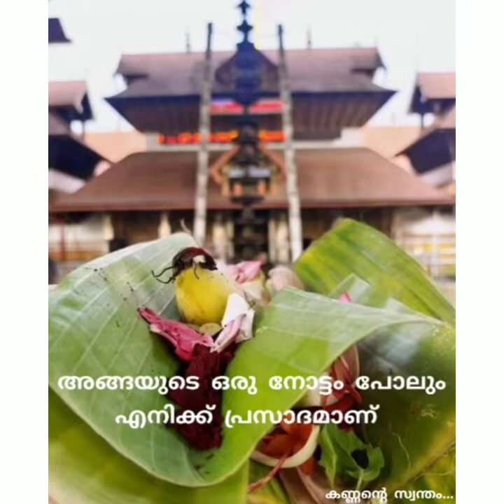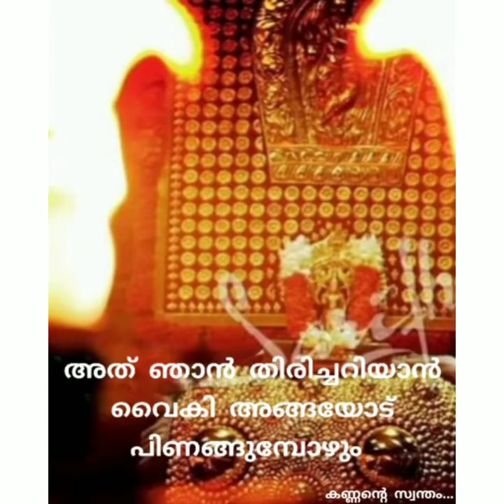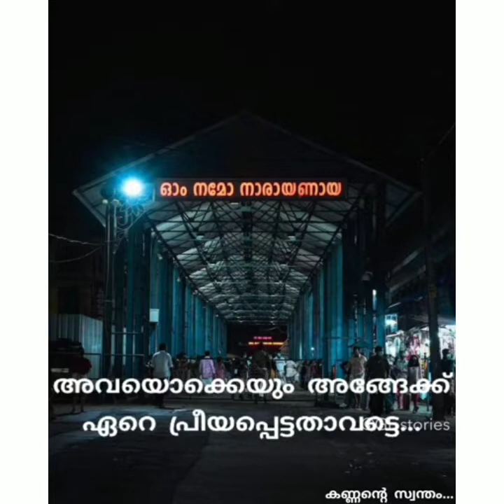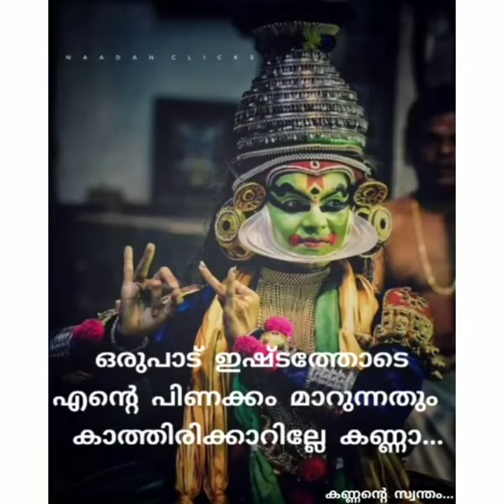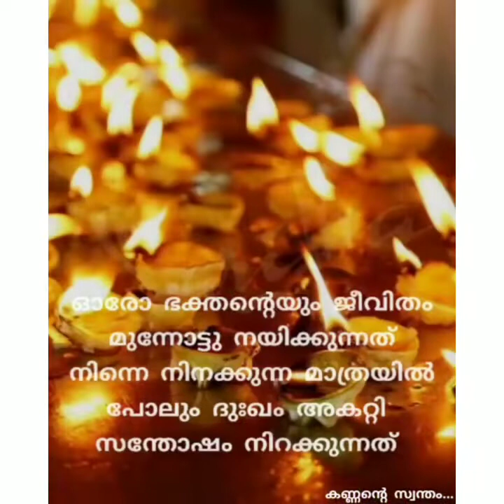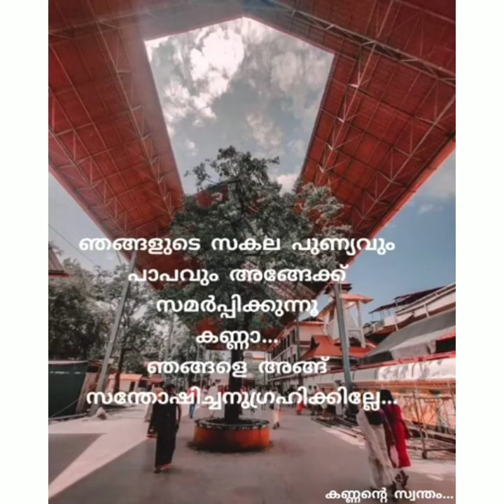NAAMA MAHATMYAM 🌿🙏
Krishnakumary Ajay